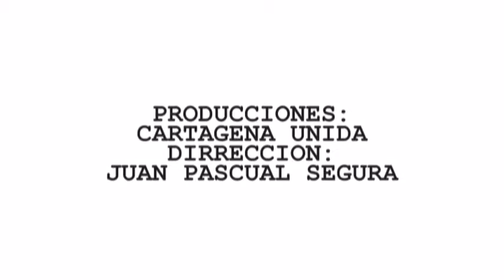CARTAGENA UNIDA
bonito video de cartagena